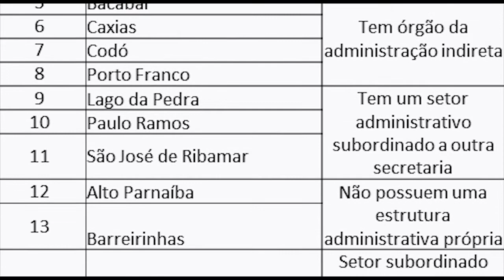GIRO DE NOTICIAS 23.07